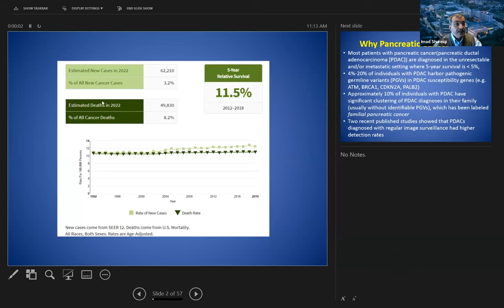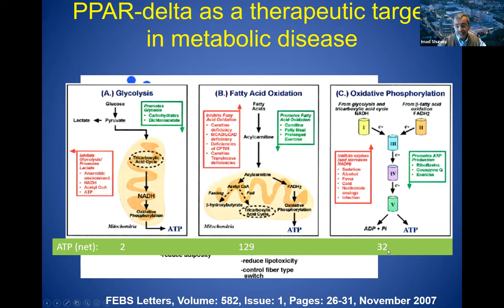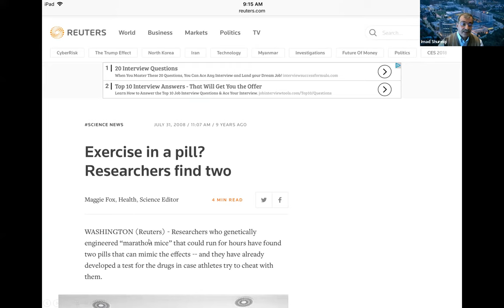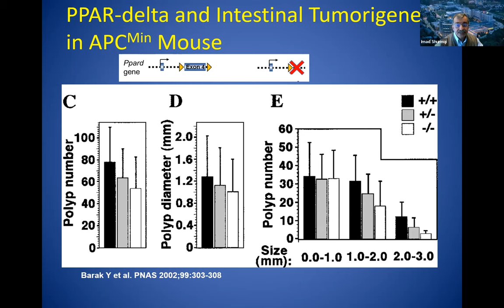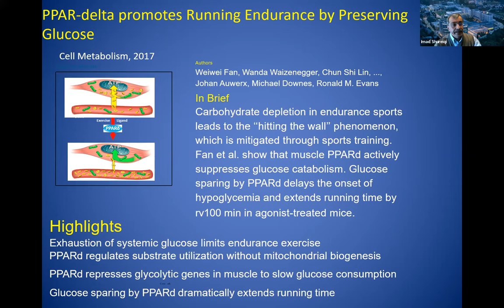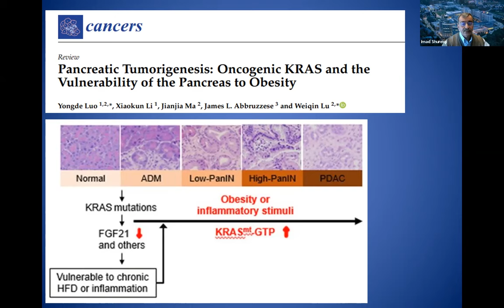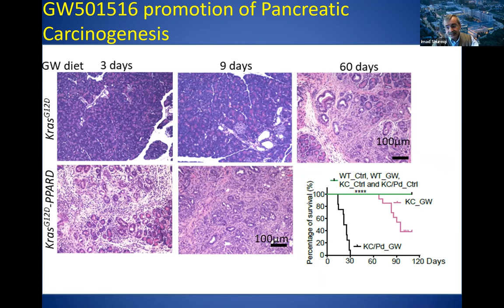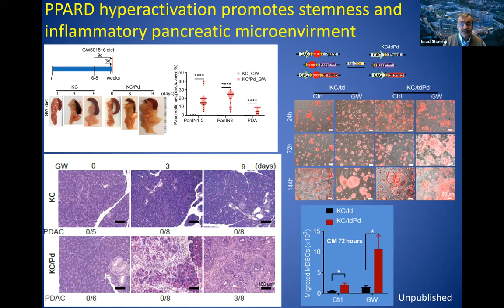Project Purple Podcast Episode 219 - Fighting To Save Lives with Imad Shureiqi, MD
Imad Shureiqi, MD is an oncologist and researcher who specializes in gastrointestinal cancers including pancreatic cancer. In this week’s episode, Dr. Shureiqi goes into detail on the life-saving research he is doing at the University of Michigan’s Rogel Cancer Center.

In this fascinating and highly-educational episode, Dr. Shureiqi shares what makes pancreatic cancer survival rates so difficult to improve while also discussing what he hopes to be one of its weak points. He also discusses the relationship between pancreatic cancer outcomes and PPAR-Delta which also has a relationship to diet & exercise.

While Dr. Shureiqi explains his research well in the audio version of this episode, he also presents some slides and diagrams which you can find in the YouTube version. The visual component is available on Project Purple’s YouTube channel